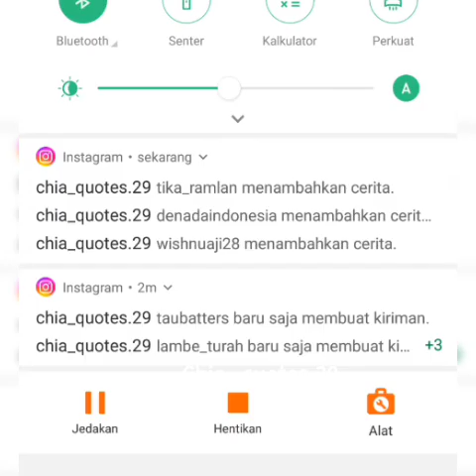Bocoran New karya Selfi